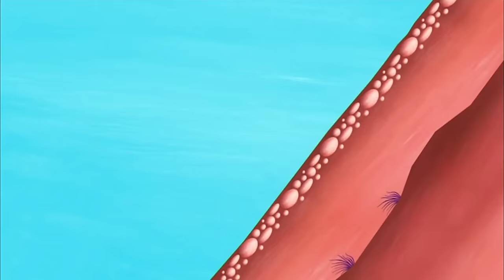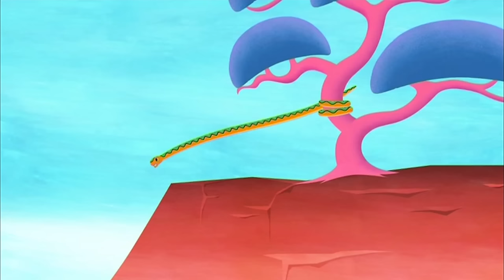Tinga Tinga Tales Official | Why Bees Sting | Full Episodes